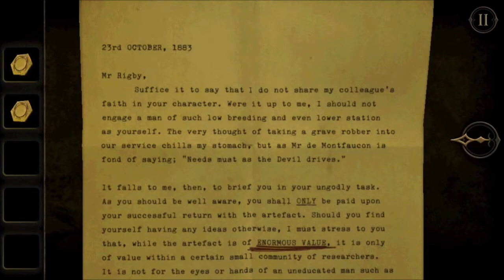[The Room Two] #1 ผมรู้ว่าคุณอยู่ในห้องนี้